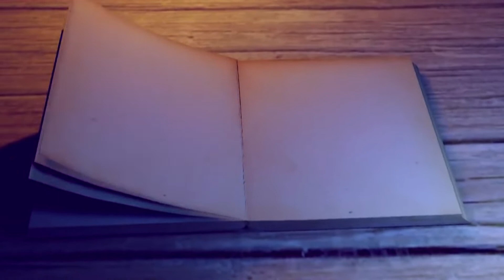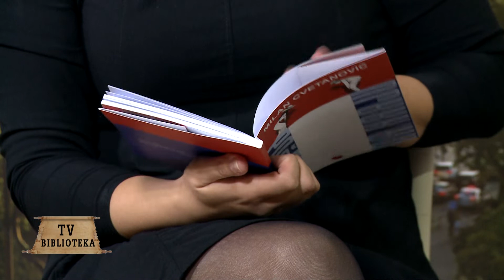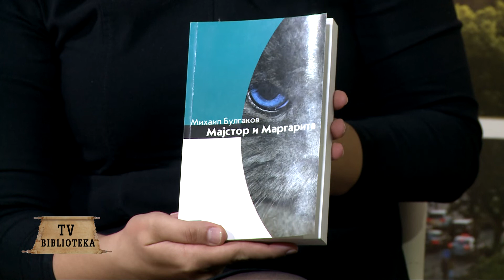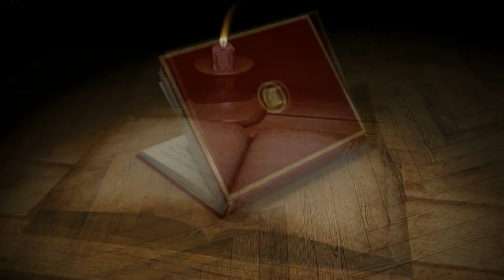belami.rs - TV Biblioteka 021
gost: Milan Cvetanović
Autor i voditelj: Milica Milojević Kostić